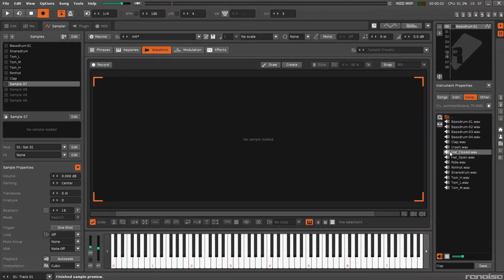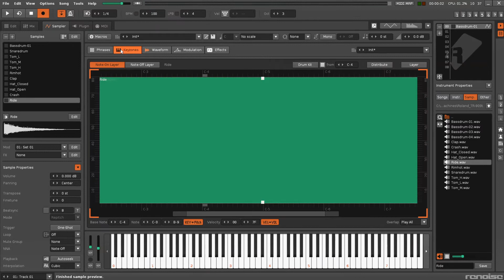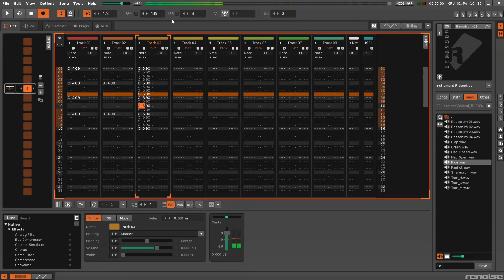Renoise: TR-909 drum kit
Going back to Renoise, upgraded from 2.8.2 to 3.2.2.